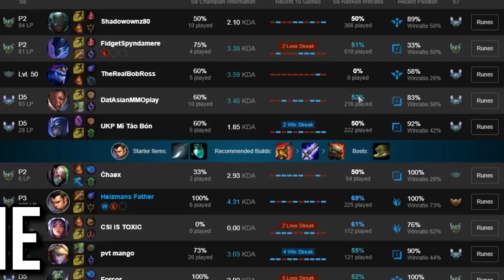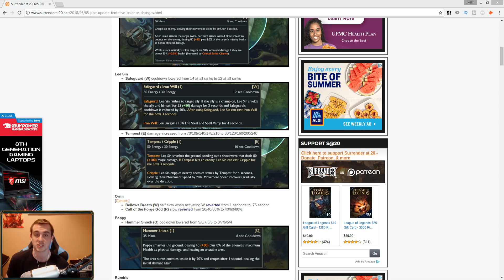WAIT WTF?! NEW LEE SIN CHANGES ARE INSANE! SPAM W NO COOLDOWN (40% CDR) - League of Legends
Lee Sin buffs AGAIN! Patch 8.12 has given Lee Sin yet another buff on the PBE Servers.  Will Lee Sin be OP in seaosn 8 League of Legends now?